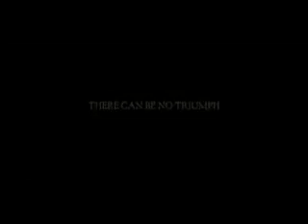Il Signore Degli Anelli Il Ritorno Del Re (Trailer Italiano)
Mentre Frodo e Sam proseguono il loro viaggio verso Monte Fato, accompagnati dall'infido Gollum, il resto della compagnia cerca l'alleanza degli unici due regni degli Uomini che possano opporsi alle mire del Signore Oscuro, Rohan e Gondor.